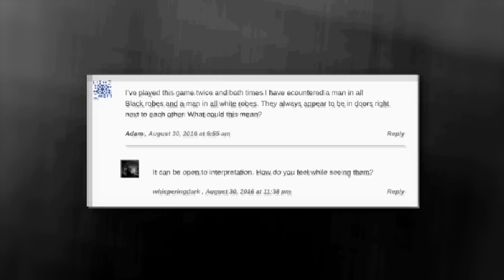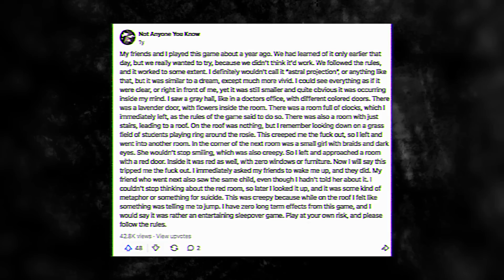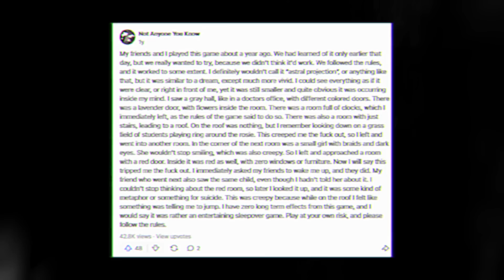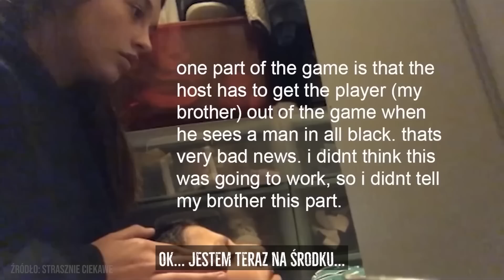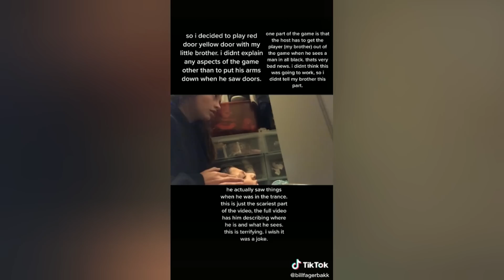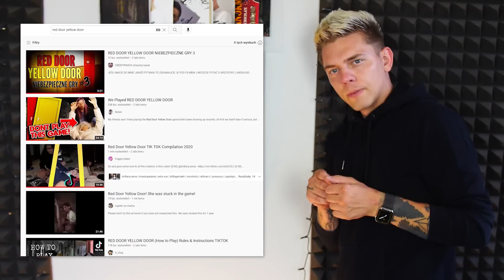NIEBIEZPIECZNE WYZWANIE W SIECI! - NIGDY TEGO NIE RÓB! ⛔️☠️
Niebezpieczne wyzwanie czy kolejny idiotyczny trend? ⛔️☠️
10.000 LIKE I NAGRYWAM KOLEJNY ODCINEK O INTERNETOWYM WYZWANIU!

Zamów moją książkę "PARANORMAL" Wejdź na i zamów swój egzemplarz!

▫️Ponad 10.000 sprzedanych KSIĄŻEK!
NIE CZEKAJ! 🔥